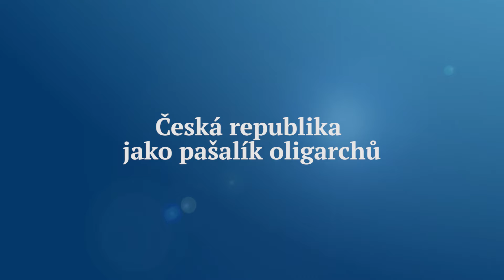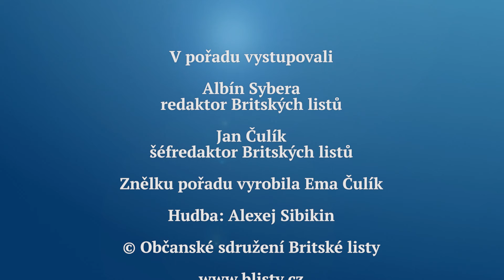Rozhovor Britských listů 641. Česká republika jako pašalík oligarchů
Tak mi připadá, paní  Müllerová, že je dnešní česká politika nějaká divná, míní Jan Čulík. Má pravdu? Hovoří o tom s Albínem Syberou.